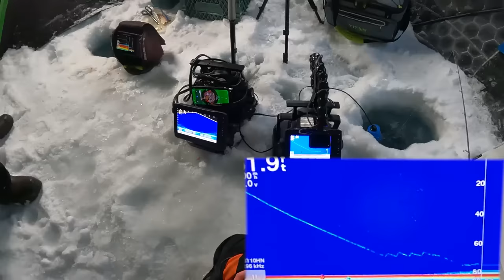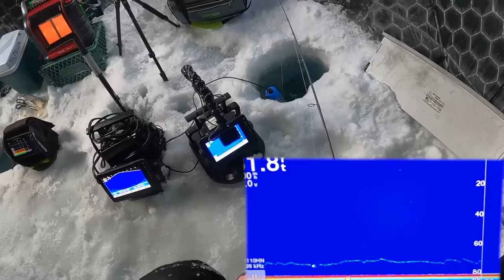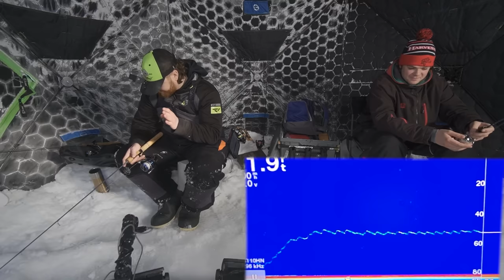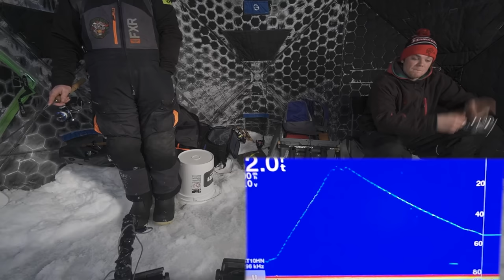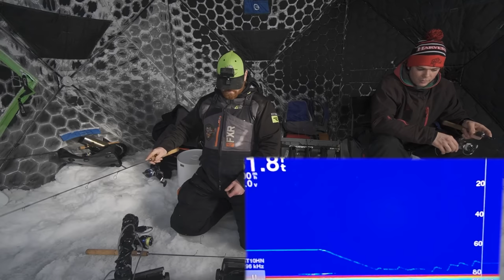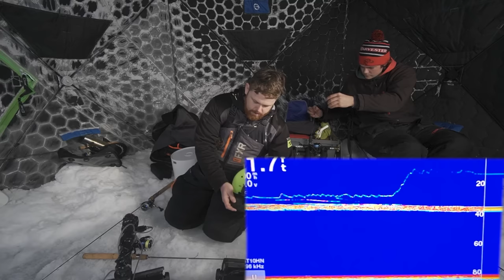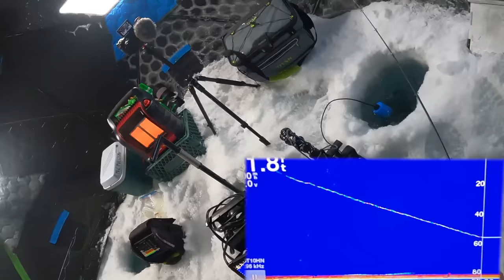GIANT Lake Trout - Ice Fishing Northern Manitoba MONSTER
We back, baby! Check out this GIANT that I was fortunate enough to witness with my own two eyes on a recent trip to Northern Manitoba on Lake Athapapuskow while staying at BEAUTIFUL Baker's Narrow's Lodge. If you've never been, SERIOUSLY consider checking these guys out. Head guide Mac Mulligan is an absolute fire stick and will surely get you on some fish!

The Fishin' Hole - My my go-to shop for fishing gear